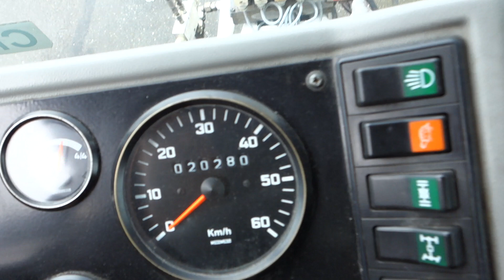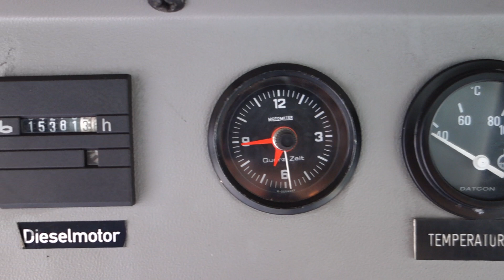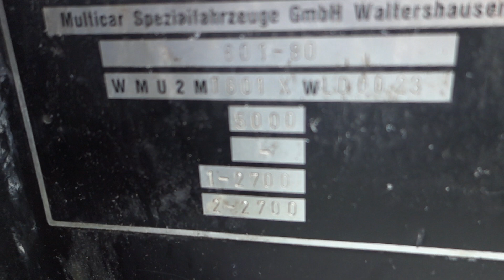Multicar Tremo 601 Bj 99 mit CMAR NC200 4x4x4 Schwemmfahrzeug Laveuse Streetwasher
Schwemmfahrzeug:

- Multicar
- Tremo 601-80
- Baujahr 1999
- 15.381 Betriebsstunden
- Hydrostat, Vmax 20km/h
- 4 Zylinder Mercedes Diesel Motor (OM 601), 2299ccm; 70PS
- Allrad
- Differentialsperre
- wahlweise Hundegang, Vorderradlenkung, Vierradlenkung
- Frontkraftheber
- Front- und Heckhydraulik
- 2-Sitzer

Schwemmaufbau:
- CMAR
- NC200
- Schwemmbalken links / rechts teleskopierbar
- schwenkbar
- Düsensektionen einzeln steuerbar + seitl. Spritzdüsen
- Hochdrucklanze am Heck
- Wasserschlauch seitlich mit Schwenkarm
- 2000l Wasserbehälter
- 2x Mitteldruckpumpe im Heck
- Heizung ohne Funktion

90530 Wendelstein